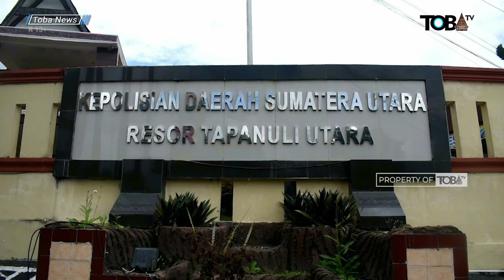KAMPANYE HITAM DI PILKADA TAPUT,TIM HUKUM SATIKA-SARLANDY LAPORKAN BEREDARNYA SELEBARAN FITNAH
📰 Selamat datang di Toba TV! 🎥

Toba TV adalah media berita dan informasi terpercaya yang menyajikan berita terkini, isu penting, dan perkembangan terbaru seputar Danau Toba hingga nasional. Dari berita lokal hingga acara hiburan, kami berkomitmen untuk menghadirkan informasi yang akurat dan mendalam untuk Anda.